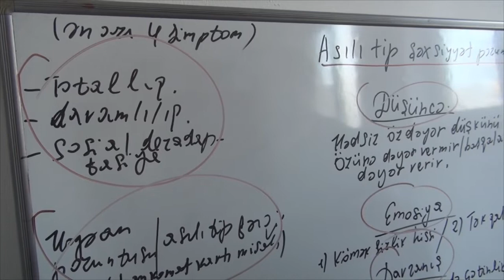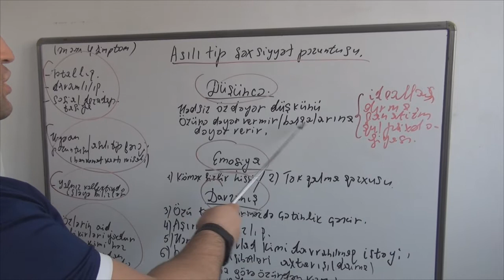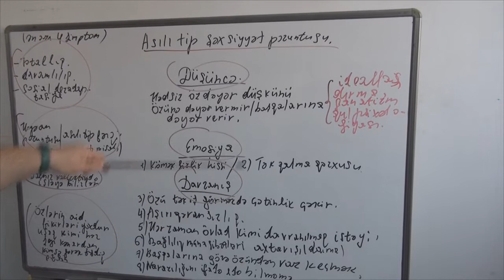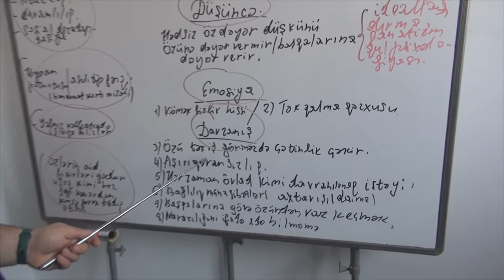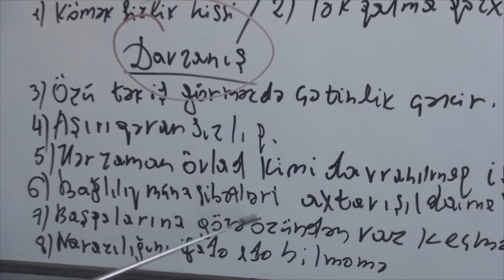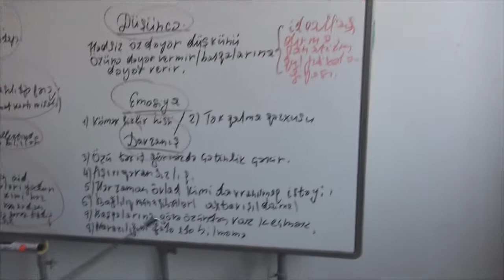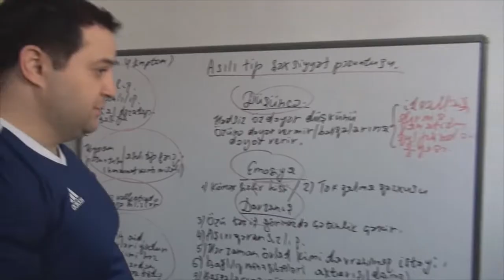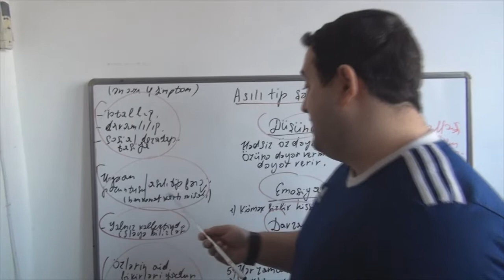Asılı Tip Şəxsiyyət Pozuntusu 2-ci hissə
Dr Elnay Rahimov Tambovskiy